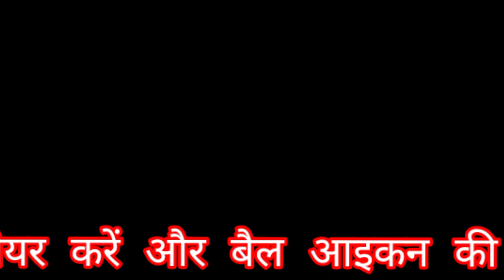सौतेली मां का अत्याचार (भाग 11) मोहम्मद इदरीश की नौटंकी मुमताज अली भटनोसा चैनल9198371337